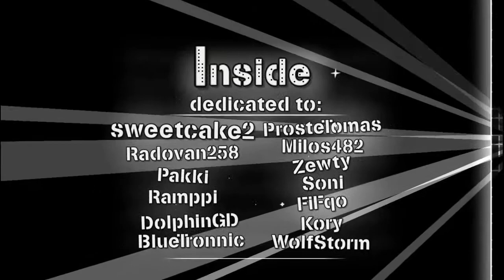Geometry Dash (Weekly Demon) Inside By Saabs 10*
ID: ID: 41287705